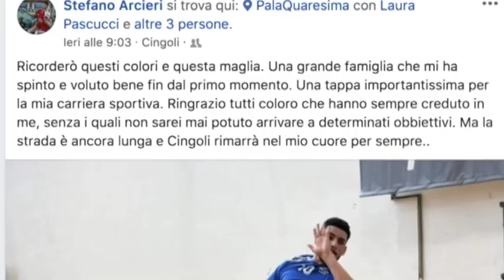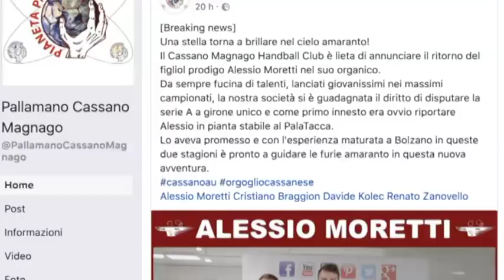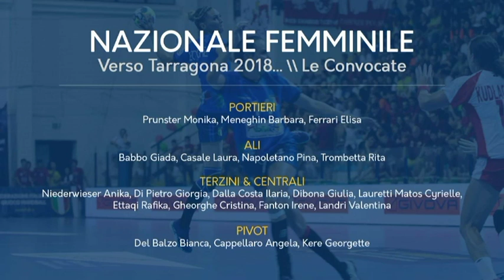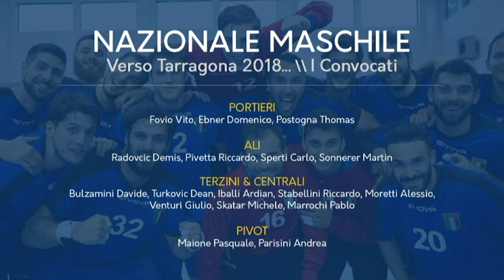HandballMania - 38^ puntata [14 giugno]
Alla scoperta del progetto E.GO Handball Siena, con il patron Marco Santandrea e il tecnico Alessandro Fusina. Sono loro gli ospiti della 38^ puntata di HandballMania: parliamo di Nazionale e di mercato, in un appuntamento, come sempre, da non perdere.